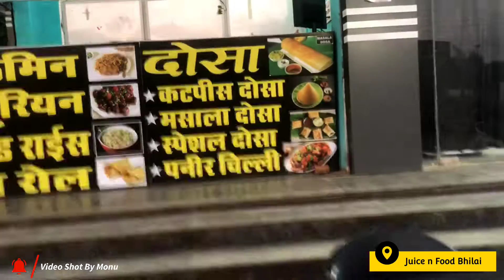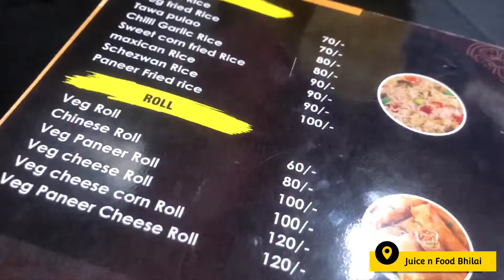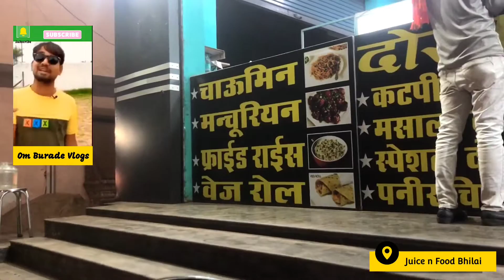Papa ki Pari Monu .. Juice Food Restaurant Bhilai ।।